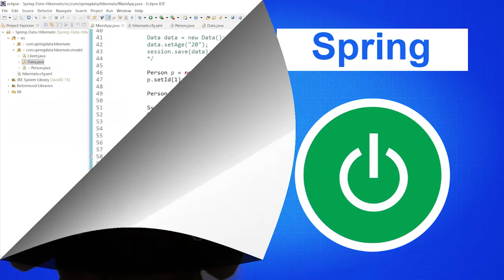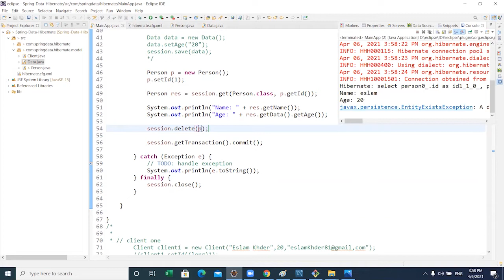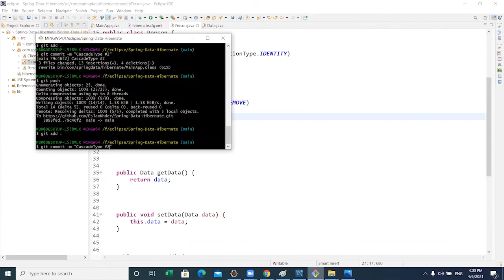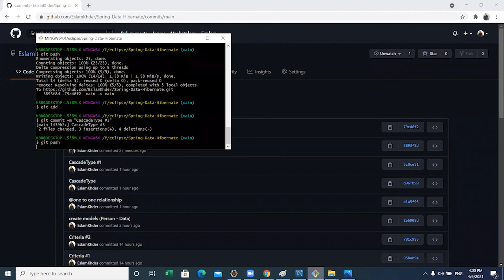CascadeType #3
Modules
The Spring Framework includes several modules that provide a range of services: